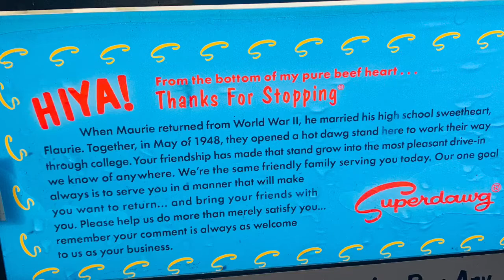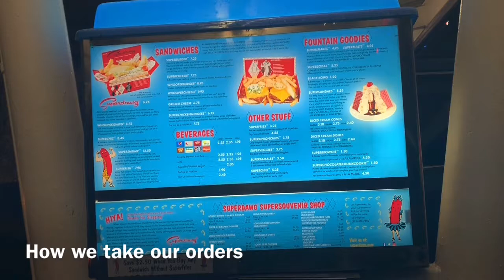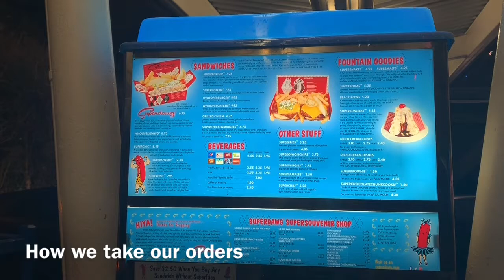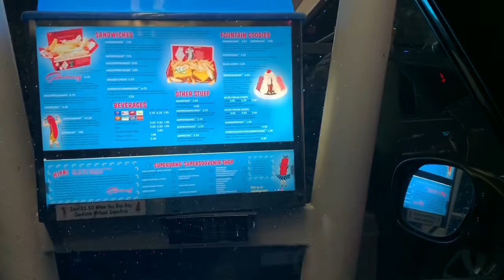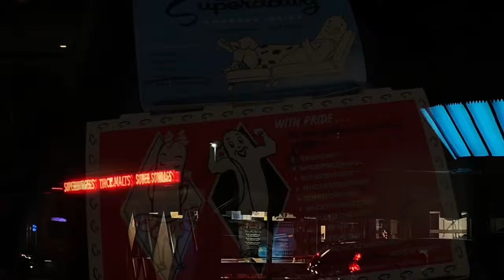Superdawg drive-in || Our both first time eating Superdawg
superdawgdrive-in#superdawg#firsttimeeatingsuperdawg#superdawgchicago2020#famoussuperdawginchicago#filipinamarriedtoamerican